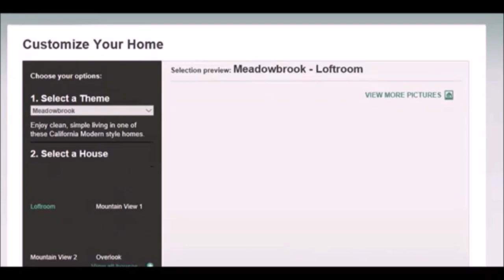Our Bellisseria Success Story ~ STONER BUOY & SEA B TRIPPIN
After waiting for what seemed like forever...me best bud Bayo and I FINALLY got our houseboats. WOOHOO!!
If ya are still trying for a traditional house or houseboat...don't give up. Keep trying and if ya have gotten yars , let me know yar success story in the comments below.